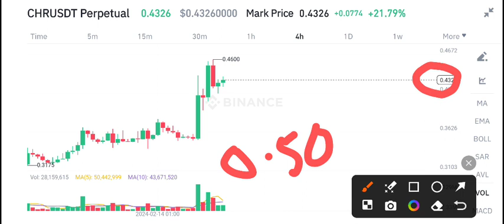Chromia CHR Coin Price Prediction update! CHR News Today